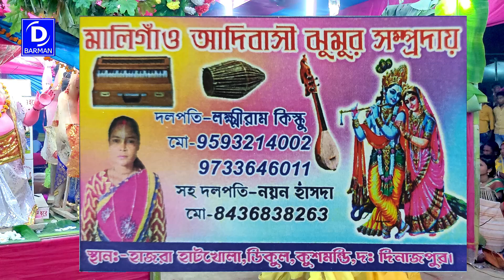মালিগাঁও আদিবাসী ঝুমুর সম্প্রদায় || Maligaon Adiwasi Jhumur Dal || FULL VIDEO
মালিগাঁও আদিবাসী ঝুমুর দল সম্প্রদায়
Maligaon tribal Jhumur Dal
MAHA MANTRAS : - HARE KRISHNA HARE RAMA

 Bangla Horinam
 Bangla Kirton
 Hare Krishna
 Hare Krishna 2022
 Krishna Nam
 Bhakti Sangeet
 Kirtinayas
 Radhe Radhe
 Radhe Gobinda
 Mayapuri Kirton
Jai Radhe
Maha Mantras
Kartiniyas
Astaprahar
Radhe Radhe
RadheKrishna
devotional song
4K VIDEO
4K Hare Krishna
Hare Krishna 4K
রাধে রাধে
গৌড়হরি  | GourHori
Daily Devotional
কীর্তন মেলা